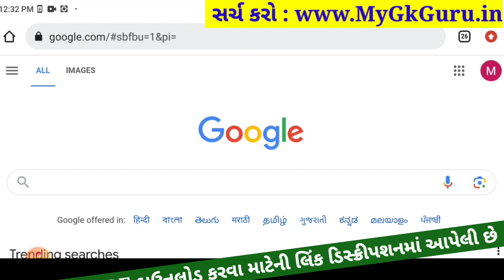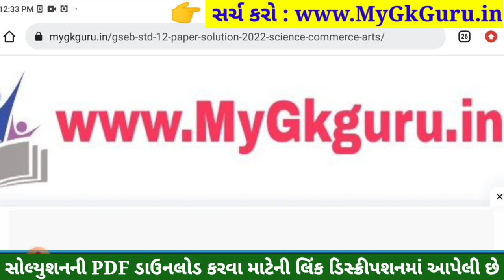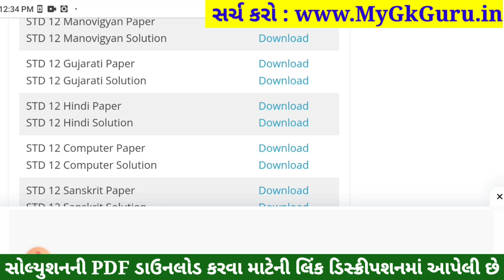STD 12 Gujarati Paper Solution 2023 100 Marks, STD 12 Gujarati First Exam Paper Solution 2023 STD 12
Std 12 Gujarati paper solution 2023 first exam october, Std 12 Gujarati first exam paper solution 2023 100 marks, Pratham pariksha Std 12 Gujarati paper solution 2023 Std 12 Gujarati